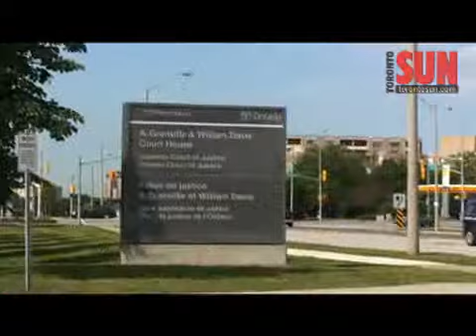$4.4 lotto winner appears in court